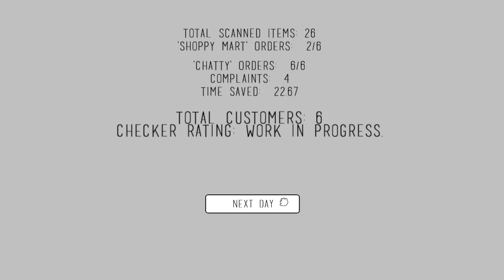Shoppy Mart! - Apples for Days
It's my first day as a cashier, what could possibly go wrong?!